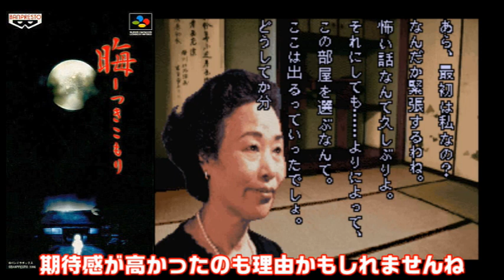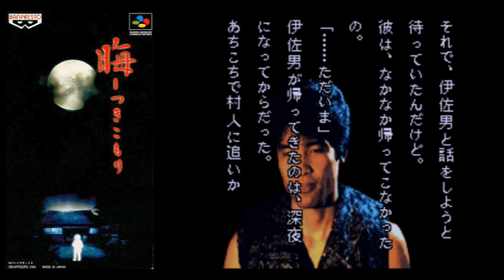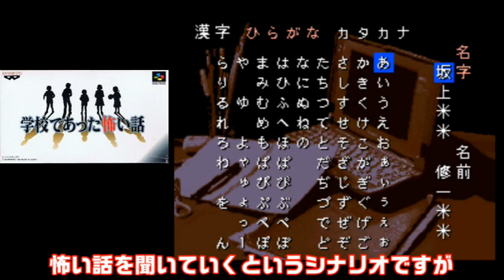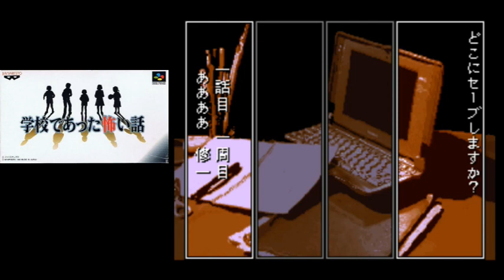【スーパーファミコン】キャラゲー以外も最高に面白い！知らない人は大損してる！バンプレスト名作 7選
1巻↓
2巻↓
3巻↓
4巻↓
バンプレストって聞くとキャラゲーのイメージがありますよね　実はキャラゲー以外も発売していて　これが結構名作が多いんですよねー　そんな知る人ぞ知るパンプレストの名作を厳選して7個紹介します